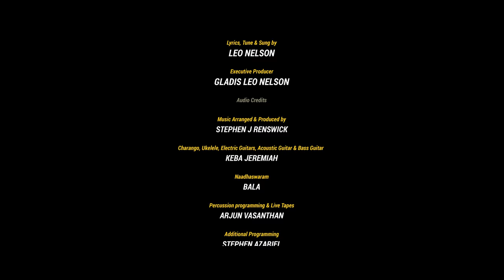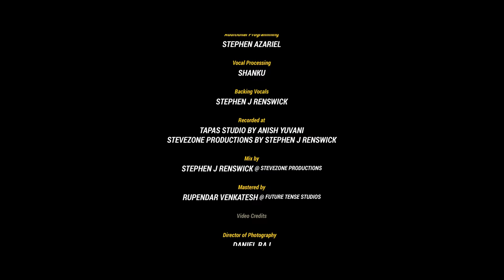Neer Podhum | Ps Leo Nelson | Tamil Christian Song 2023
நீர் போதும் இயேசுவே👑❣️
Neer Podum Yesuvae💝

நீர் போதும் இயேசுவே 💚Remainders the Unfailing Love of Christ🤍For us💞 not only in Our happiness and joyful Times 😊 But Also remains His Unfailing Love even in the days of Troubles/Suffering and Failures and Loneliness!

Join Us to Praise and Thank God for His Unchanging Love💖

 Be Blessed 😇

Lyrics, Tune & Composed by PS Leo Nelson
Executive Producer by Gladis Leo Nelson

Music Arranged and programmed by Stephen J Renswick

Charango, Ukelele, Electric Guitars, Acoustic Guitar & Bass Guitar - Keba Jeremiah
Naadhaswaram - Bala
Percussion programming & Live Tapes - Arjun Vasanthan
Additional Programming - Stephen Azariel
Vocal Processing by Shanku
Backing Vocals : Stephen J Renswick
Recorded at Tapas Studio by Anish Yuvani and Stevezone Productions by Stephen J Renswick

Mixed by Stephen J Renswick @ Stevezone
Productions
Mastered by Rupendar Venkatesh @ Future Tense Studio